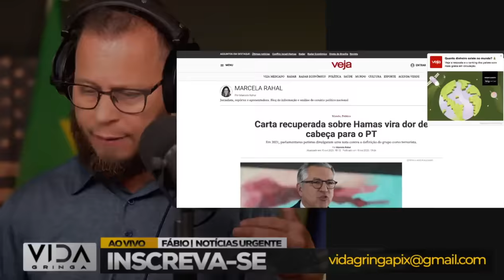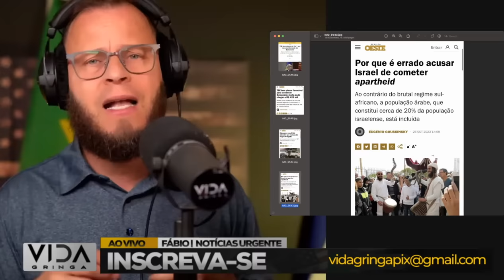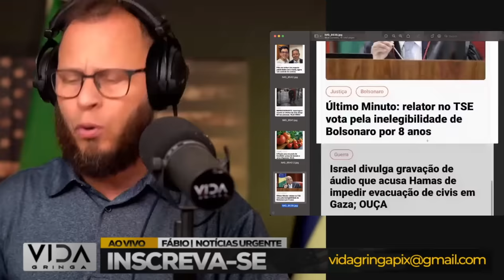Começou a Virada de Jogo‼️ Quando Tudo Parece Perdido, Mas Não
🔄 Às vezes, a vida nos coloca diante de desafios esmagadores, mas é nesses momentos que a verdadeira resiliência e a capacidade de transformação emergem. Neste vídeo , vamos explorar que é possível uma virada de jogo , é possível derrubar o Dino , é possível a direita voltar ao poder . Temos de acreditar . No começo dessa virada de jogo quando tudo parecia perdido, mas a esperança e a determinação prevaleceram.

Neste vídeo, abordaremos:

1️⃣ Histórias reais de indivíduos que experimentaram momentos de desespero.
2️⃣ As estratégias e mentalidades que os ajudaram a superar adversidades.
3️ Lições valiosas que podemos aplicar em nossas próprias vidas quando enfrentamos dificuldades.
4️ A importância da resiliência e da crença em um futuro melhor.